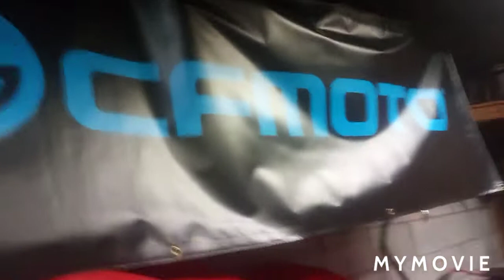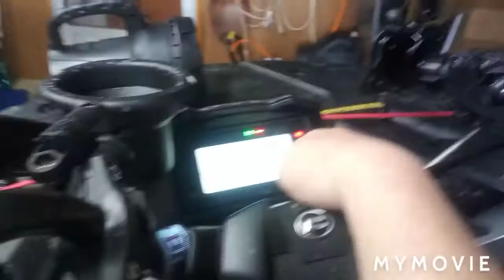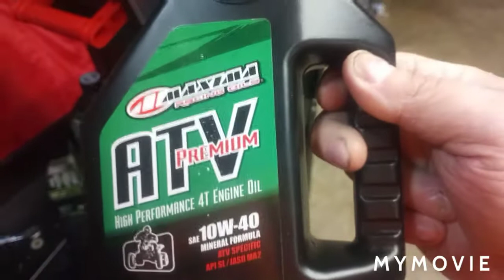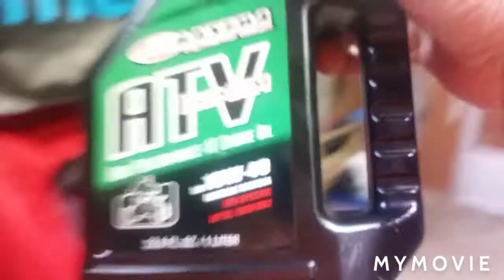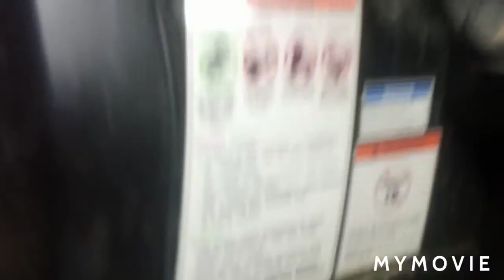Cfmoto cforce 600 2021 Oil Change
we change oil and lube all fittings